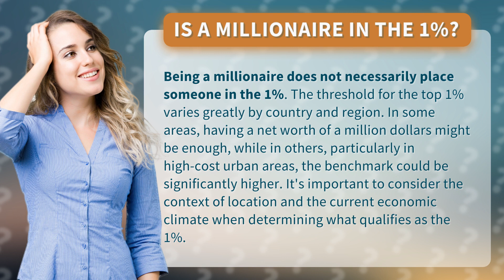Is a millionaire in the 1%?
Are Millionaires in the 1%? Debunking the Myth • Millionaires: 1% Myth • Discover the truth about millionaires and the 1%. Contrary to popular belief, being a millionaire doesn't automatically mean you're in the top 1%. Find out why the threshold varies across countries and regions, and how location and economic climate play a crucial role in determining who qualifies as the 1%.